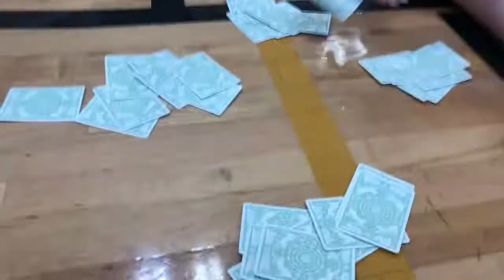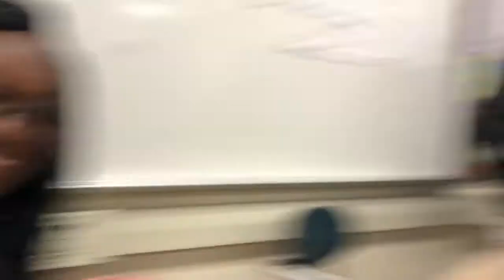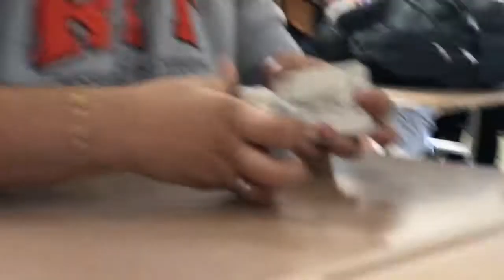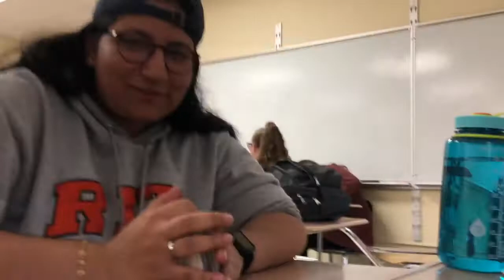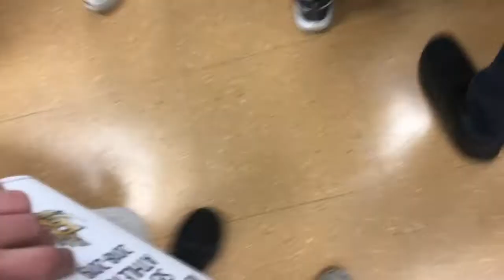MY LAST WEEK OF HIGH SCHOOL...EVER VLOG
I blogged my last week of senior year and...this is how it turned out.